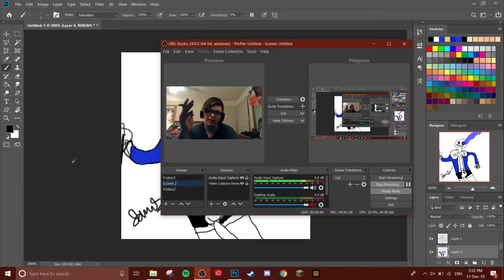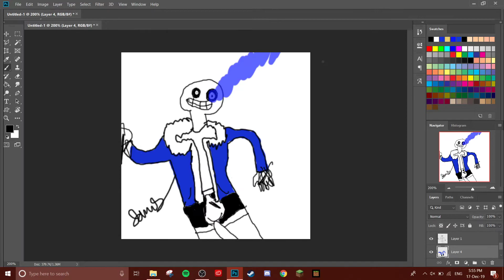Sad news, read desc. | 12 days of Undertale day 4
Basically, I drew some sans art, and I thought I was recording, but I wasn't, and that really frustrated me. This video is mostly me ranting over how it wouldn't record and how I will do better. On a positive note, here's my cancer art for yall because I love you :heart: